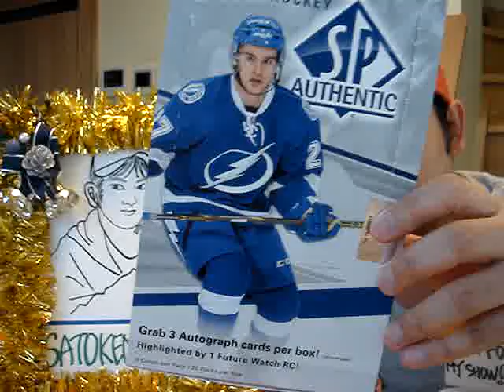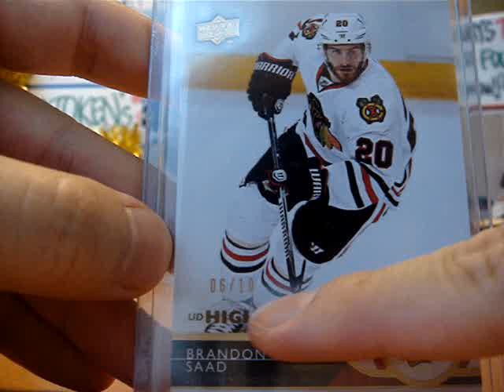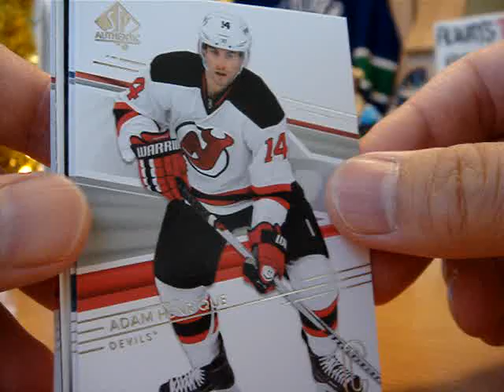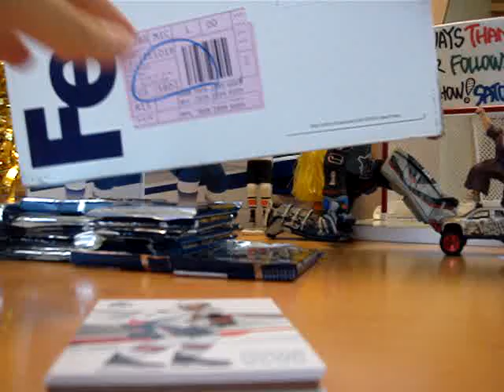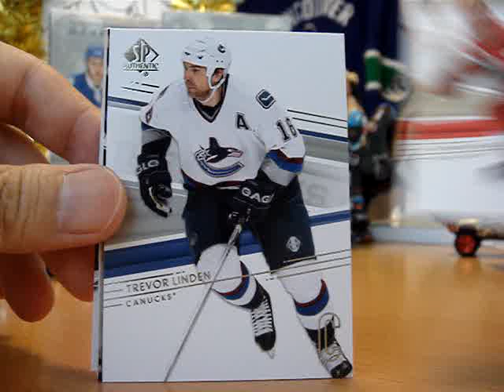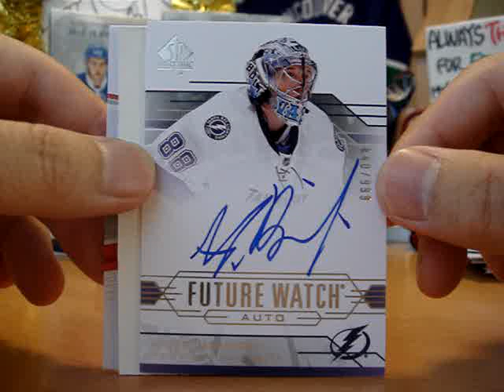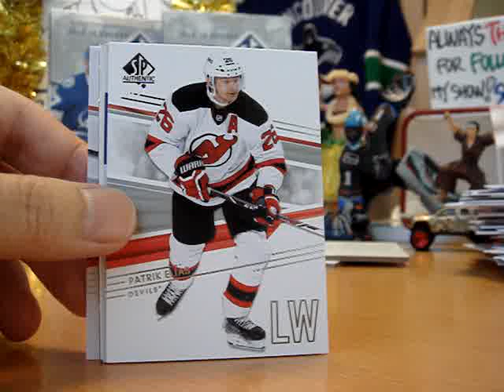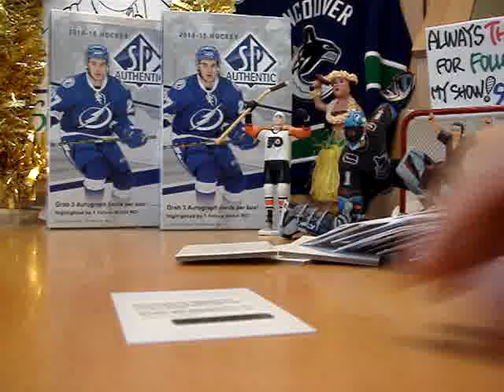2014-15 SP Authentic Hockey Box Break ◆HUGE HUGE HUGE HIT!!(^o^)丿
This is show No.153. Really busy these days since I was transferred to the other division in HQ...Working extremely hard haha!  Finally found my time to bust those traditional nice products. SPA is stable and fun to bust! Oh, BTW FedEx has arrived with couple of nice redemption during the break lol.  Hope you enjoy my show as usual(^o^)丿

Always thank you for your support!

SATOKEN
From Tokyo,Japan